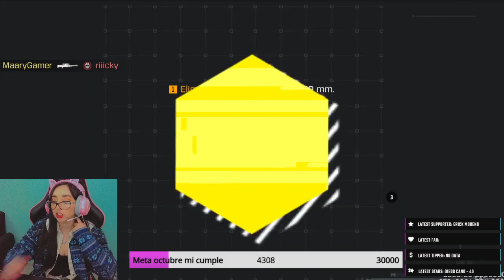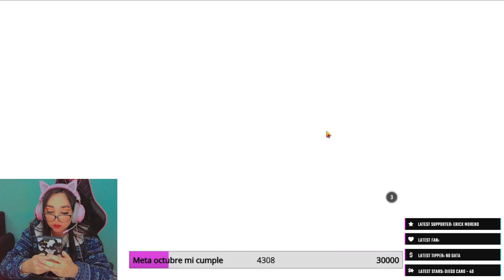bebe quieres jugar y darme amor